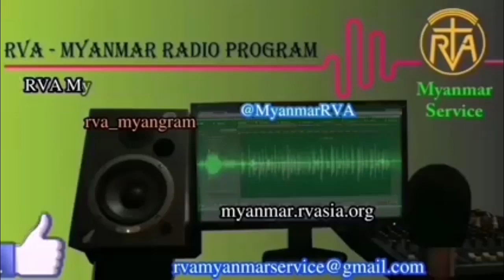MYANMAR PROGRAM 18 Aug 2023 အာဗီအေမြန်မာဘာသာ မိနစ် ၃၀ ရေဒီယိုအစီအစဉ် ၁၈၊ ၈၊ ၂၀၂၃ သောကြာနေ့